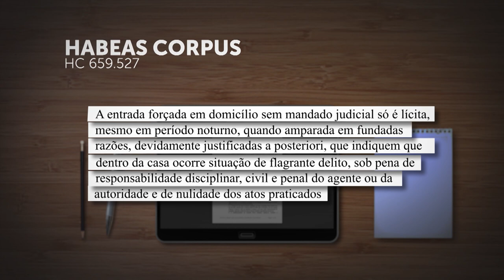Indícios suficientes justificam entrada sem mandado em hotel para apurar tráfico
​A polícia pode entrar em quarto de hotel para apurar suspeita de tráfico de drogas, mesmo sem autorização judicial ou consentimento do hóspede, caso existam indícios suficientes de que o local é utilizado para a prática do delito.